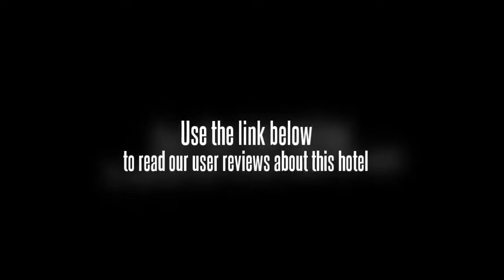Hotel Rendezvous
Located in the heart of Gangtok, Hotel Rendezvous is 115 kms from the Bagdogra Airport and 120 kms from the New Jalpaiguri railway station. It is a 2-3 minutes walking distance from the market.

A modern non descript building on the road.

All rooms are well appointed with amenities such as television, direct dial telephone and sofa unit. En suite washrooms have running hot and cold water. All guests enjoy round the clock room service.

Ambrosia, the in house restaurant serves Indian, Chinese, Continental and Local Sikkimese cuisines.

The lobby is small. whr01f03/09.

1 kms to city centre, 115 kms to the nearest airport (bagdogra), 120 km to the nearest station (njp).